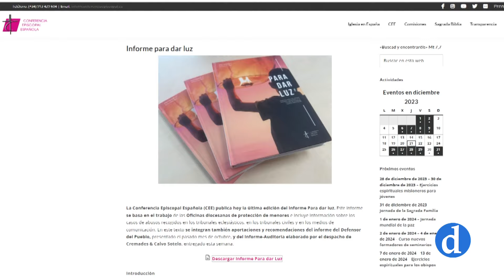Reunión de la Comisión Permanente de la CEE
La Comisión Permanente se reúne desde este martes en Madrid y también el 31 de enero con la presencia del señor arzobispo de Toledo, don Francisco Cerro Chaves y el obispo auxiliar, en calidad de secretario general de la Conferencia Episcopal. Entre los asuntos a tratar se va a presentar el Servicio de coordinación y asesoramiento de las oficinas para la protección de menores.